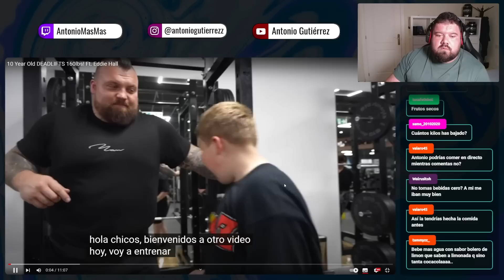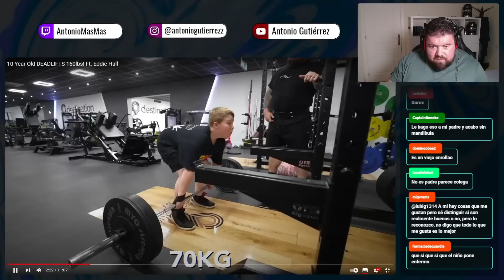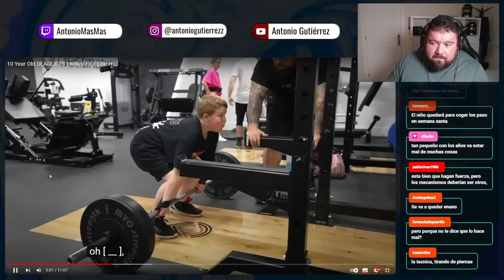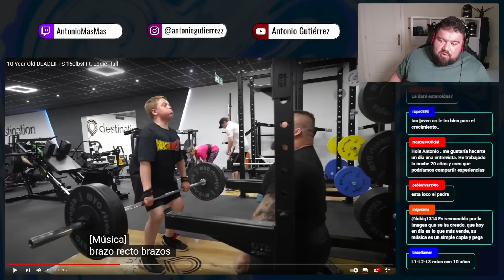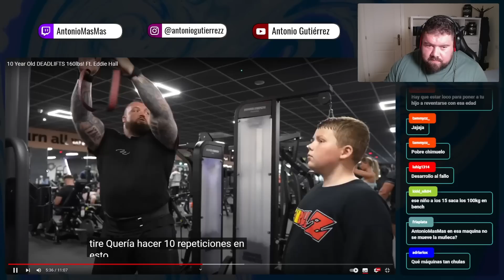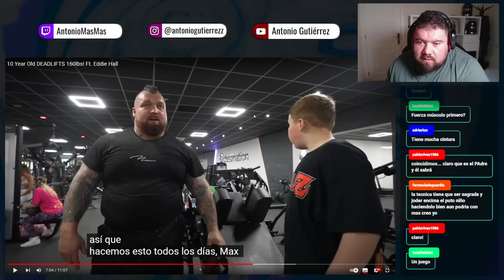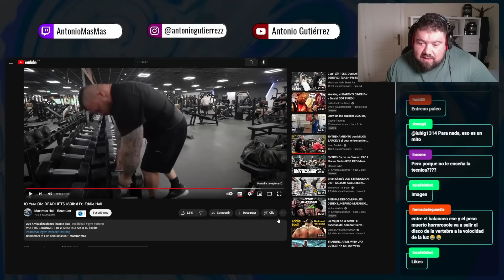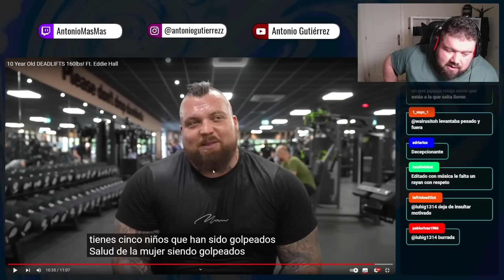NIÑO HUMILLA A EDDIE HALL